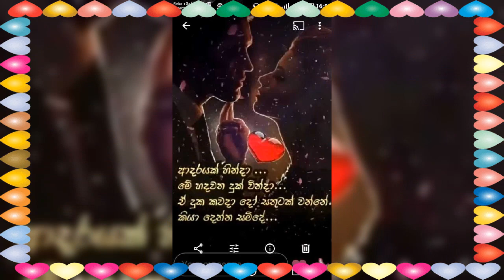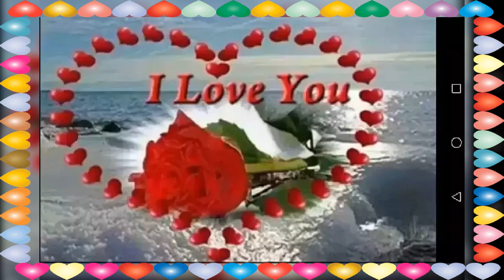Maga mulu💘💘💘lowama obamai 💘💘💘 amma pana💘💘💘